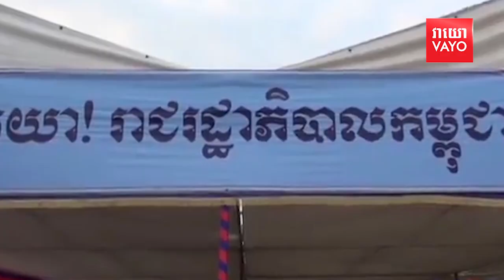លោក​នាយករដ្ឋមន្ត្រីហ៊ុន​ សែន ​និយាយ​ពីការធ្វើប័ណ្ឌបើកបរម៉ូតូ ​កម្លាំង​លើស​​ពី​១២៥​ CC​